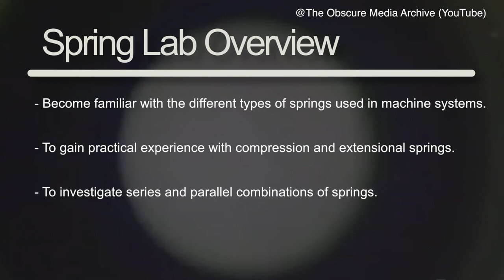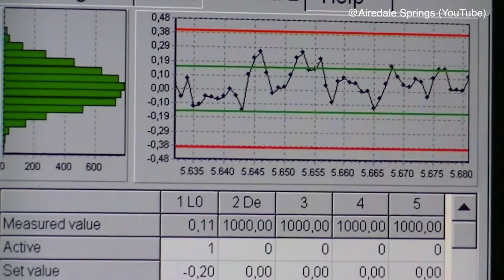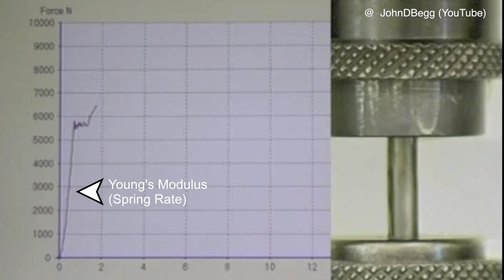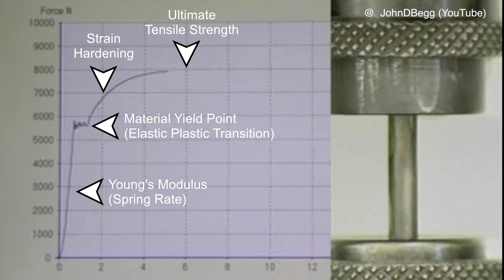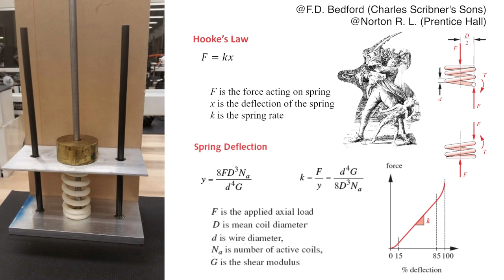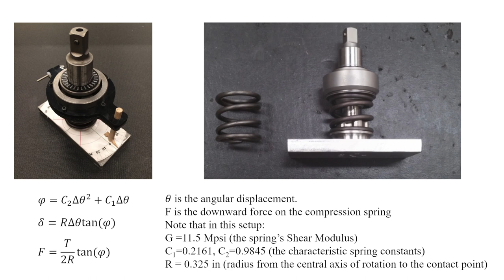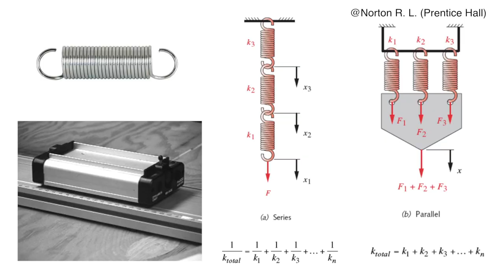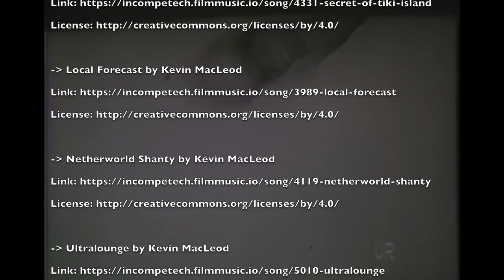Design of Machine Elements: Spring Lab | The Double Bro Show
Springtime is upon us, so join Nathaniel and Tamana as they present what might be the last video of the semester. Thank you for a wonderful semester!